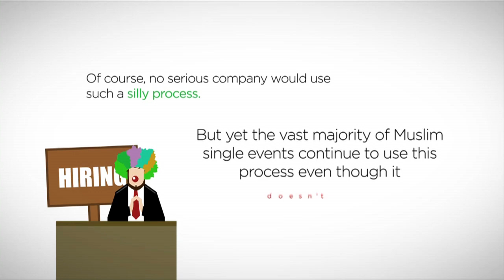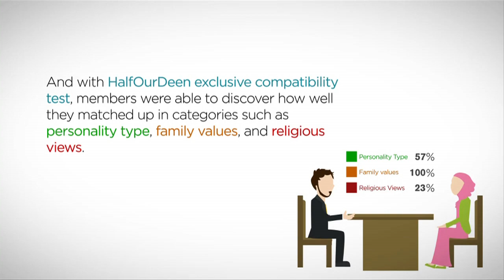Half Our Deen Offline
Visit babaali.com to try Half Our Deen Events.

Sunnah Soulmates are our official partners in Australia.  Others are imitation.

The reality is that Muslim Single events that use the speed dating process just don't work.  Half Our Deen takes a revolutionary approach at helping Muslim get married.  Instead of playing a game of musical chairs like other events, HOD Offline uses a series of activities to allow it's participants to learn about each other in a deeper way.  The results speak for themselves.  Our last event had 20 matches!  To learn more about the process that actually works,